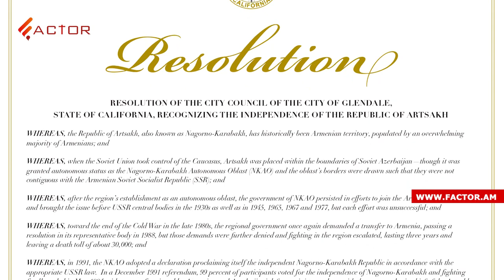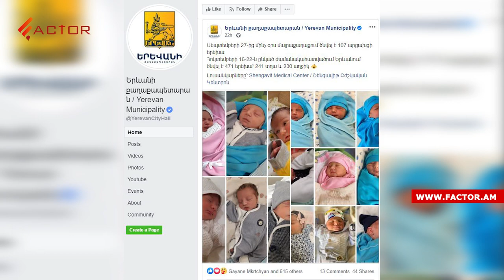Ջալալ Հարությունյանը՝ Արցախի հերոս, Մարտունին և Ասկերանի գյուղերը` Ադրբեջանի թիրախում․ Լուրեր